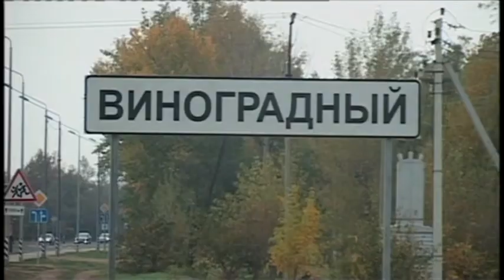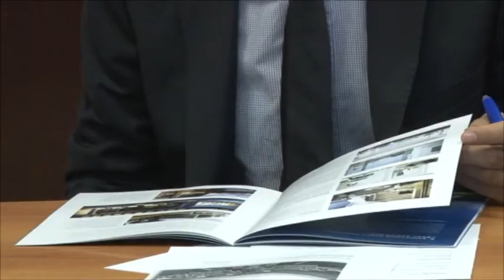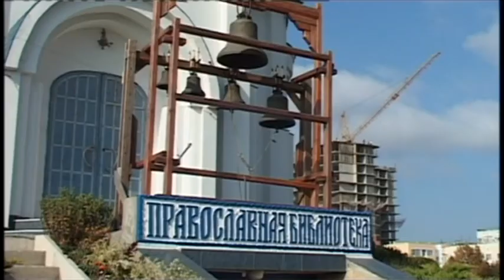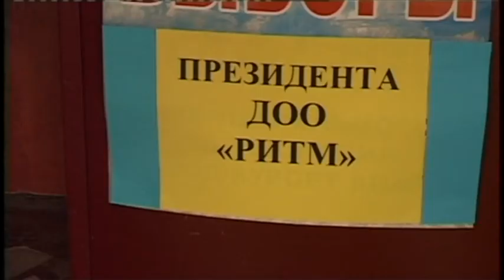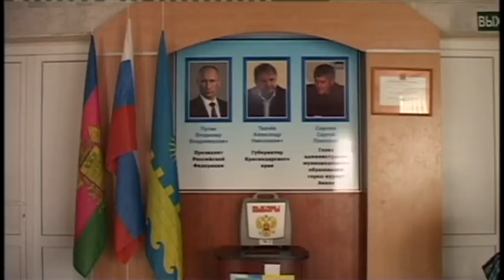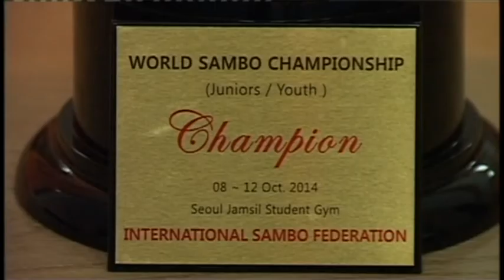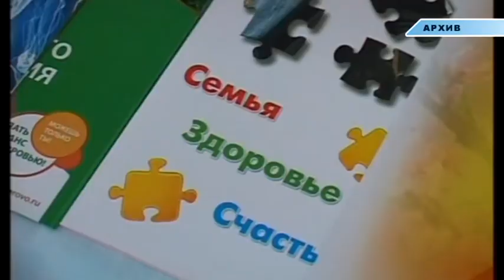Новости "Анапа Регион" от 16 октября 2014 года